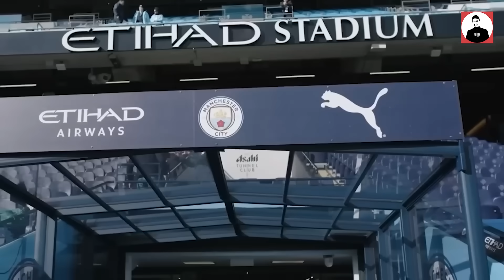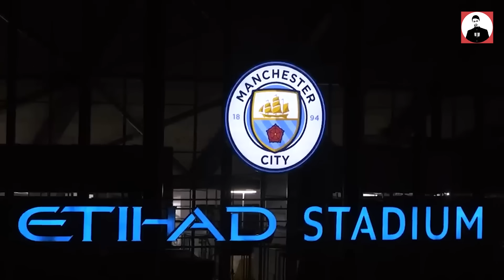MESSI ĐÃ NHẬN ĐƯỢC THÔNG BÁO GIÀNH QBV THỨ 8: XỨNG ĐÁNG THÔI VÌ HAALAND CHƯA ĐỦ TẦM ĐỂ SÁNH VỚI ANH